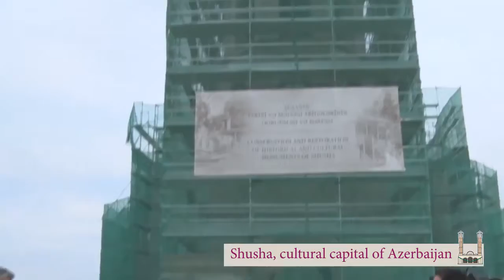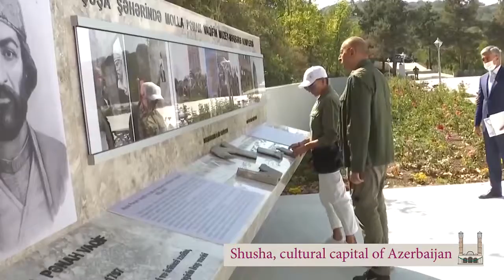🇦🇿Шуша (Shusha) - Культурная столица Азербайджана.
# UnitedStatesCongress
Кабардино-Балкария
Карачаево-Черкесия